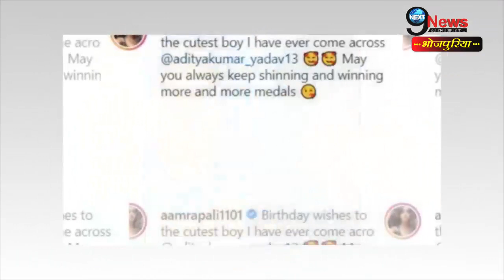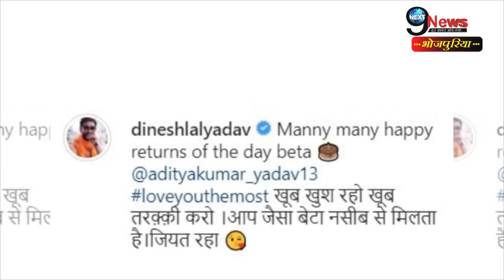निरहुआ ने अपने बेटे को जन्मदिन पर दिया ये बड़ा तोहफा, आम्रपाली ने भी दी शुभकामनाएं.....